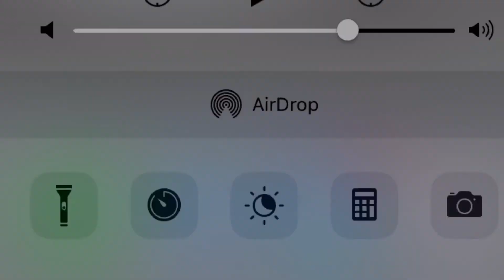How to Sleep Better - Simple Tips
Are you having difficulty sleeping? Here are some simple tips to help you improve sleep. Dr. Jory in California gives you some easy tips to sleep better. He discusses a commonly overlooked cause of poor sleep - light pollution. He also talks about melatonin and it's physiological benefits. See below for helpful links and advice.

If you need to use a computer before bed, there are various blue light filter apps that help reduce the brightness and "warm up" the screen. I use Flux on my Windows 10 computer Or for Mac

For iPhone 6 (and up) users, here are the nightshift mode instructions

For Android users, Twilight is a great little free app that lets you do the same thing.

Finally, many TVs have a night mode. If not, you can also turn down the brightness, the blue light, and up the red light to reduce the effects. Sure, the colour won't be completely natural, but you'll sleep so much better!

Want to improve your health? Of course you do! Get your health on by utilizing Dr. Jory's health and fitness expertise! Sports Therapist, Chiropractor, Professor,  Strength & Conditioning Specialist, Television Health & Fitness Expert with over a decade of experience.
New videos almost every Friday! I have two kids so be patient :-)

HybridDrJ (Dr. Jory Basso) has a health/fitness/science/education channel. He is an Associate Professor of Biology at Southern California University of Health Sciences.